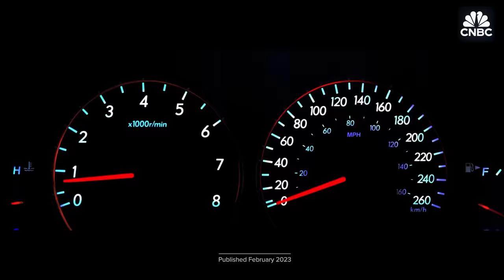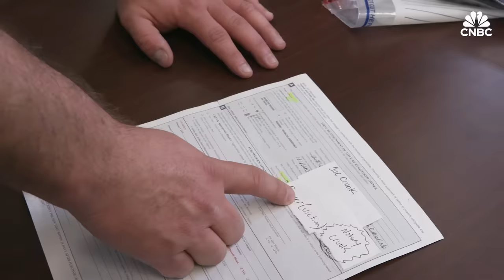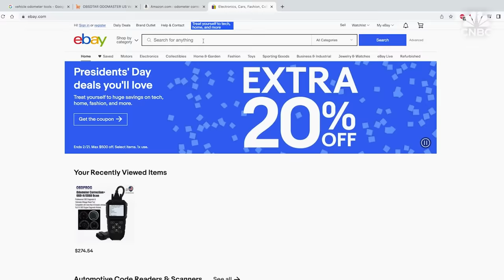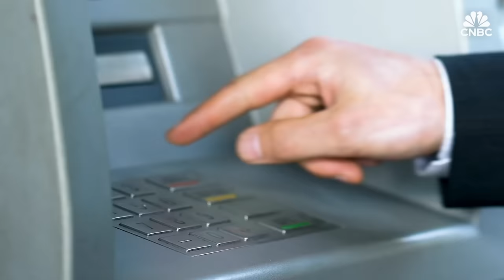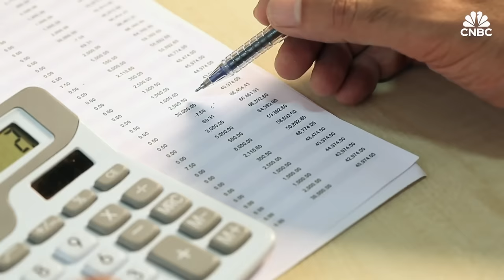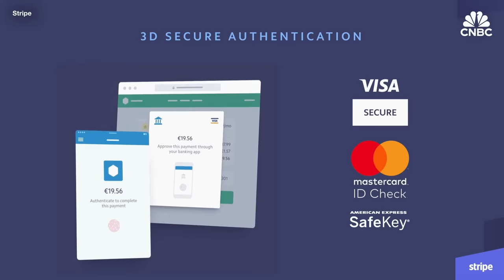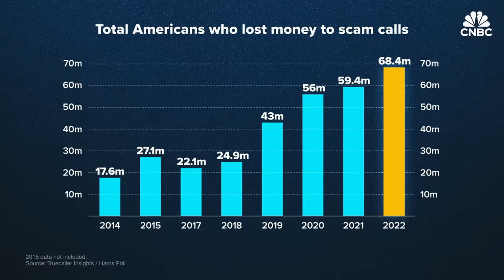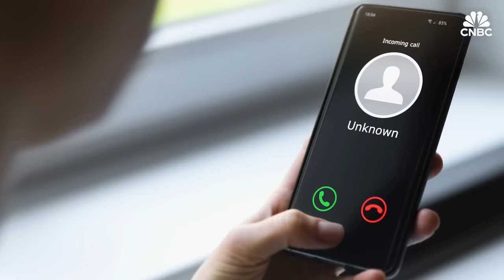How Americans Lose Billions To Fraud | CNBC Marathon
CNBC Marathon explores the sneaky economics of odometer fraud, credit card fraud and phone scams.

Odometer fraud is a stealthy and a lesser known form of fraud that is hard to detect, but can cost a car buyer thousands. Fraudsters will roll back odometers on cars to hide the vehicle’s mileage in the hope of extracting a better price.  And as used car prices rose during the pandemic, odometer fraud could’ve become a more attractive way to make some extra bucks.

America is the most credit card fraud-prone country in the world. The economic cost of credit card fraud goes far beyond the cost of illegally purchased merchandise; businesses often spend millions to protect themselves from fraud, buying software and hiring security experts to monitor transactions. Experts say there aren’t enough regulations to help protect the U.S. economy, especially small businesses from card fraud.

And despite the rise of sophisticated crypto frauds and ransomware plots, phone scams continue to trick Americans out of tens of billions of dollars each year. It’s not only older people who fall for such phone scams. Young people and men get tricked the most.

Watch CNBC’s marathon to learn more about these three common types of fraud and how to protect yourself and your business.

Chapters:
00:00 Introduction
00:49 How Odometer Fraud Became A $1 Billion Problem (Published Feb. 2023)
12:28 Why Credit Card Fraud Hasn’t Stopped In The U.S. (Published Jan. 2021)
25:15 How Phone Scams Tricked Americans Out Of $40 Billion (Published Nov. 2022)

Produced by: Robert Ferris, Juhohn Lee, Anuz Thapa
Additional Editing by: Jacob Harrell, Dennis Dovoan, Jack Hillyer
Additional Narration by: MacKenzie Siaglos, Jordan Smith
Camera by: Shawn Baldwin, Christian Nunley
Senior Managing Producer: Lindsey Jacobson, Tala Hadavi